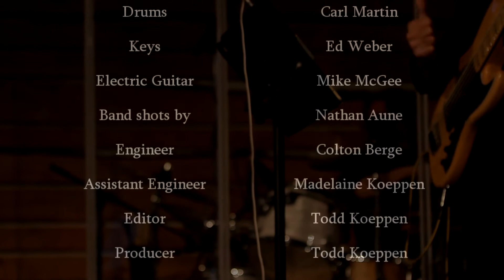Angels and Shepherds - Christmas Conversations E4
Episode 4 of 5 of our "Christmas Conversations" focuses on the Angels appearing to Shepherds and announcing the birth of Christ. Includes the song, "The Savior is Born".